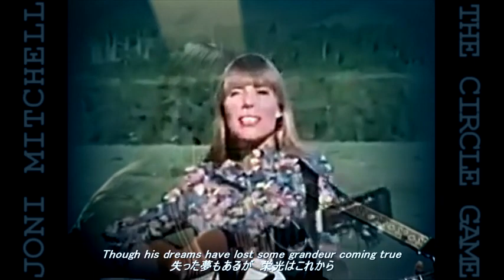THE CIRCLE GAME Joni Mitchell (サークル・ゲーム／ジョニ・ミッチェル) 1970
LIVE動画＆レコード音源Remix
作詞・曲：Joni Mitchell (ジョニ・ミッチェル)
3rd LP「Ladies of the Canyon」収録曲

※歌唱シーンなどとレコード音源を合成したものです．

※バフィー・セント - メリーに1967年にLP収録作品として提供した楽曲ですが1970年に映画主題歌としても使用されました．ジョニ・ミッチェルは同年セルフカバーでこれをリリースしました．

使用映像
The Circle Game (from TV Series Mon Pays)　Joni Mitchell　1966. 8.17.　※元動画記載のこの日付が正しければ最も古い部類の歌唱映像かとおもわれます．
The Day After　Joni Mitchell　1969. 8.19.　※こちらのバーチャル歌唱映像とあわせて２曲を複合映像にしています．

※エンドに海外TV出演時のスチール写真を使用しています．

当chの関連動画　「サークル・ゲーム」

② ジョニ・ミッチェル　1970 (self cover)　☞　ご視聴中